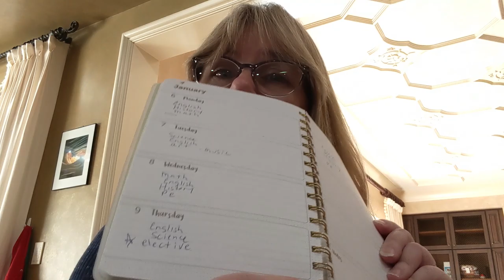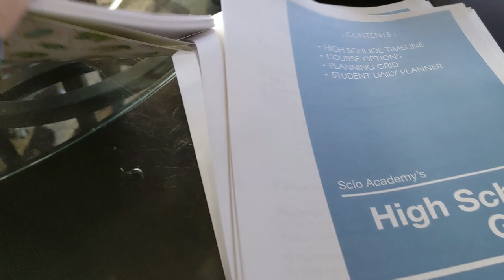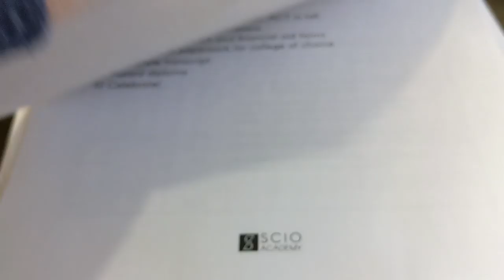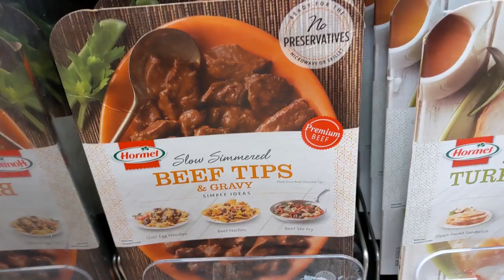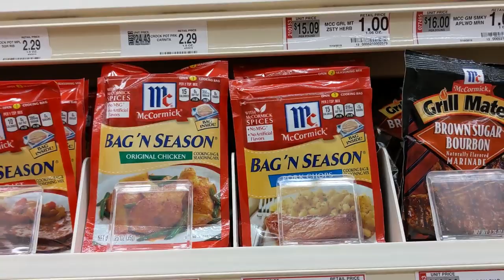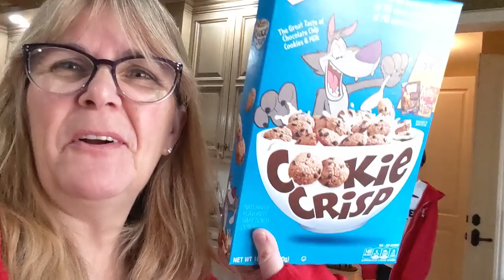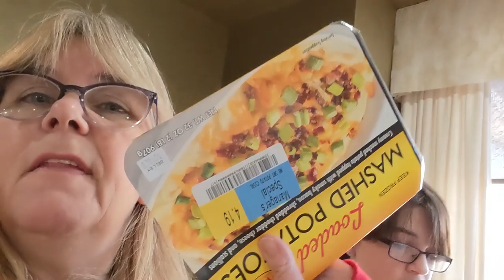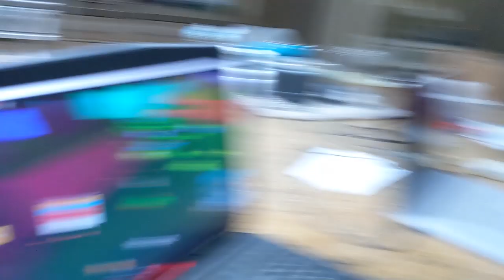Awesome Day Back to School and Back to LIFE! Food Lion Shopping trip and Dinner at MOD Pizza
We are back and ready to tackle the new decade!!
The twins started back to school this week and I am trying to figure out a schedule that works for us.
After doing some awesome math work and reading, we take a break and head over to the Food Lion where we do some weekly grocery shopping, I bet you can't wait to see what we bought!
Then we head out to MOD pizza for some yummy dinner!
Then we have some very LOUD shenanigans with the left over New Years Eve party horns .. make sure you turn down your headphones!